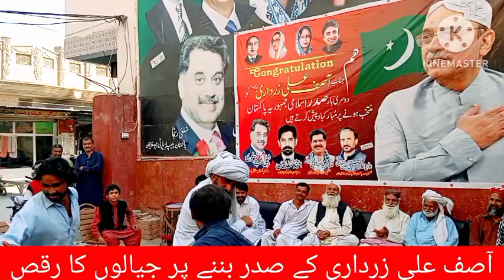آصف علی زرداری کے صدر پاکستان بننے پرڈیرہ غازی خان کے جیالوں کا جشن جاری